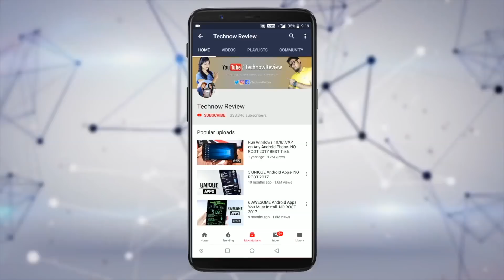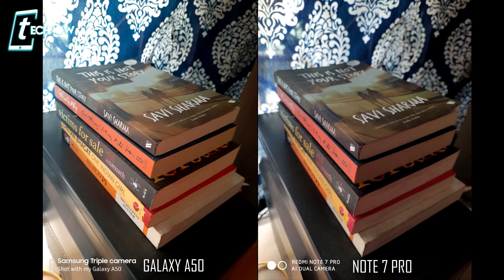Redmi Note 7 Pro vs Samsung Galaxy A50 Camera Comparison Test - MINDBLOWING RESULTS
Redmi Note 7 Pro vs Samsung A50 Camera Comparison Test - MINDBLOWING RESULTS

Hey guys in this video I have compared the cameras of Redmi Note 7 Pro and Galaxy A50 and it was a neck to neck fight . While one performed better in Hdr shots others had an amazing performance with selfies. So if you planning to any of these smartphones and your main priority is camera then this video will definitely help you out. Watch the video to know more.

6GB Zenfone Max Pro M1 vs Poco F1 vs OnePlus 6 vs Mi A2 - BLIND CAMERA TEST COMPARISON!